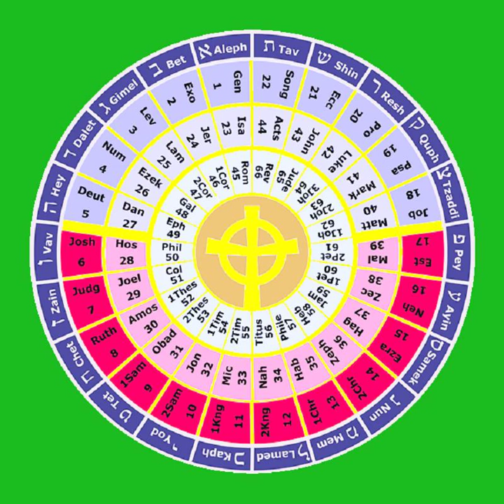23 The Book of the Prophet Isaiah 1-12 THE HOLY BIBLE The Prophets